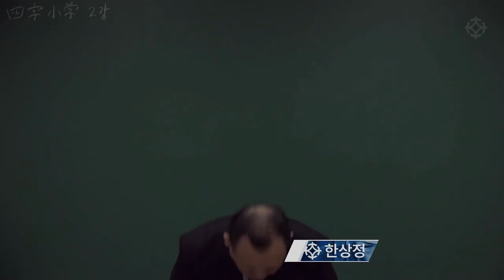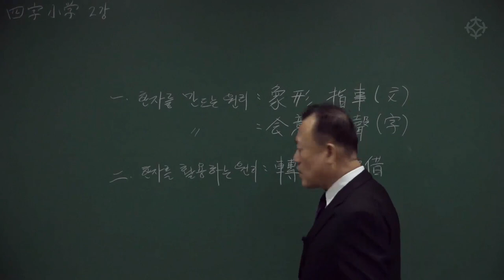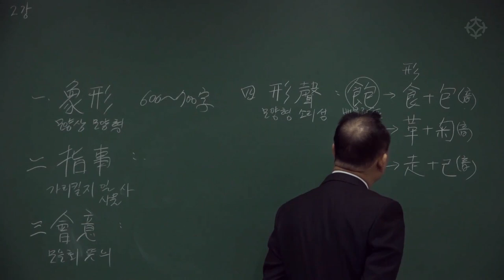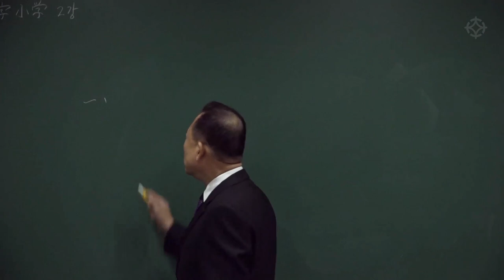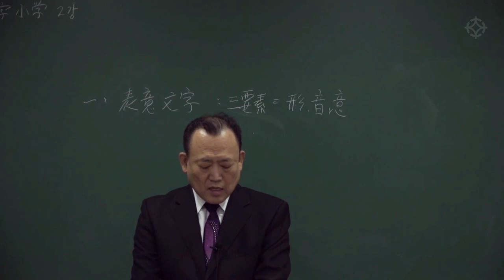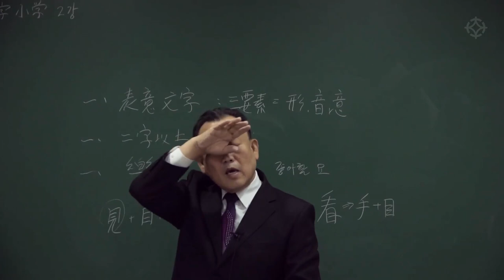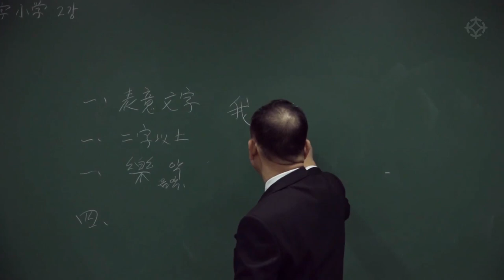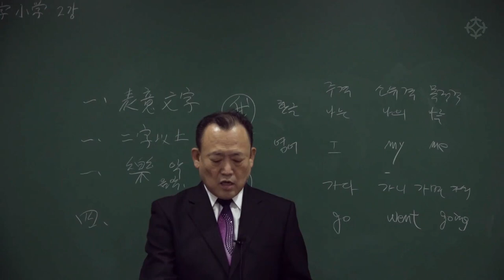한자는 언제부터 사용되었을까? (2) 한자의 유래 - 한상정 선생님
명리를 위한 한자 공부!
보다 쉽게 한자를 익히기 위해 '한자'를 이해해 보아요

한자 이해하기 2강: 한자의 유래
 - 한자는 언제부터 사용되었을까?

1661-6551